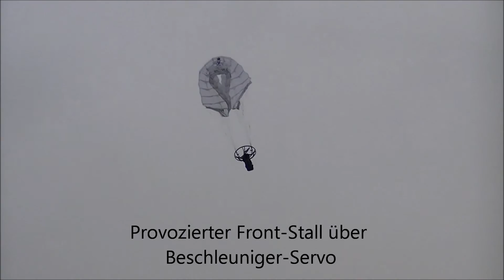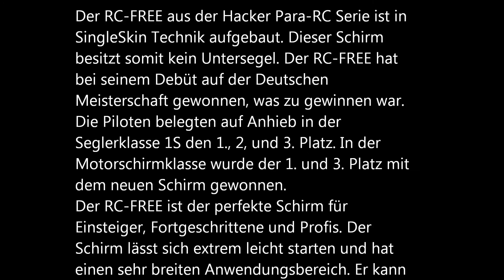Hacker Gleitschirm FREE Freeflying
Hacker Para-RC  Gleitschirm RC-FREE
Technische Daten
Spannweite ausgelegt: 250cm
Spannweite projiziert:  200cm
Fläche: 1.28m²
Fläche projiziert: 1,1m²

Der RC-FREE aus der Hacker Para-RC Serie ist in SingleSkin Technik aufgebaut. Dieser Schirm besitzt somit kein Untersegel. Der RC-FREE hat bei seinem Debüt auf der Deutschen Meisterschaft gewonnen, was zu gewinnen war. Die Piloten belegten auf Anhieb in der Seglerklasse 1S den 1., 2, und 3. Platz. In der Motorschirmklasse wurde der 1. und 3. Platz mit dem neuen Schirm gewonnen.
Der RC-FREE ist der perfekte Schirm für Einsteiger, Fortgeschrittene und Profis. Der Schirm lässt sich extrem leicht starten und hat einen sehr breiten Anwendungsbereich. Er kann sehr leicht und schwer geflogen werden. Auch bei starkem Wind bleibt der Schirm äußerst stabil. Der RC-FREE ist ein ACRO-Spezialist. Die heftigsten Acromanöver, wie Fullstall, Helikopter, Wingover, SAT und Steilspirale lassen sich mit dem Schirm vollziehen. Das Öffnungsverhalten nach missglückten Acromanövern ist sensationell. Der RC-FREE öffnet sich superschnell und eigenständig.

Filmmusik von
"Freie Filmmusik by Cayzland Studio"